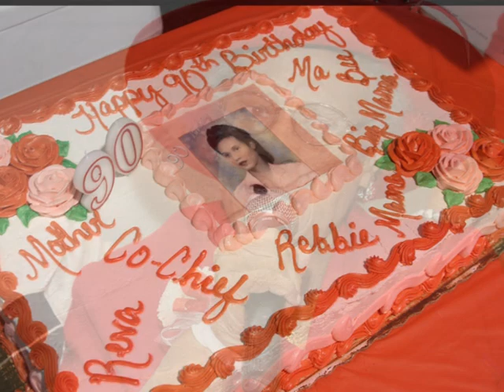Rebbie Wright's 90th Birthday Celebration!!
Rebbie Wright's 90th Birthday Celebration featuring Melvin Williams of the prestigious gospel trio "The Williams Brothers".  Dublin GA.